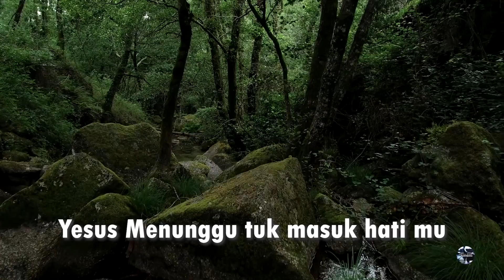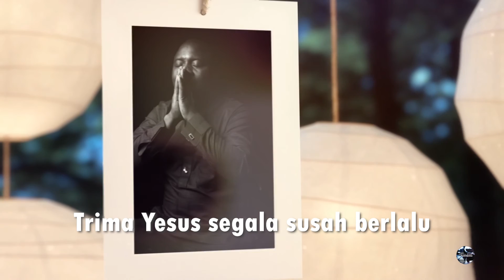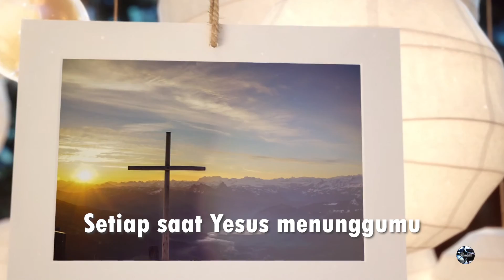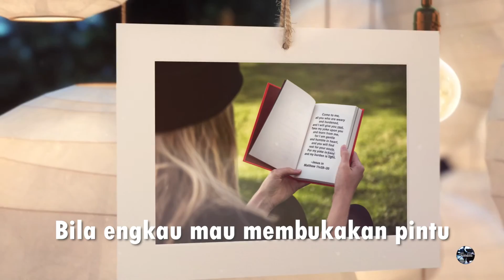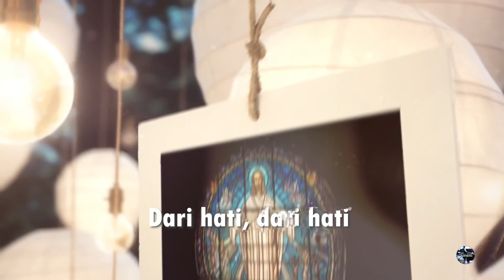Yesus Menunggu - The Savior is Waiting - Indonesian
Nama saya Kendol Bacchus, seorang pianis dari St.Vincent dan Grenadines.
Saya menikmati saat bermain piano musik klasik tetapi juga bermain dengan pendengaran dan dalam berbagai pengaturan.
Saya telah merekam sejumlah album piano solo
lihat untuk Bio saya, Musik, untuk membaca publikasi saya
dan menjadi bagian dari perjalanan saya.  Ikuti musik saya juga di Facebook and

Anda bisa mendengar dari album Altar Call (atau album yang lain)

Di zaman yang penuh tekanan dan baru di mana retorika ketakutan pandemi Covid 19 diwarnai dengan perselisihan politik, rasisme dan desas-desus tentang perang, pengangguran, penderitaan manusia, perdagangan dan pemindahan terjadi,
musik solo piano ini menawarkan respons yang tenang terhadap inti masalah hati dan emosi.
Meditasi sangat penting. Sebagian besar dari semua itu membawa seseorang berhubungan
dengan Yesus Kristus yang adalah Tuhan dan Juruselamat,
membawa daya tarik gereja yang tenang,
penyembahan dan pujian ke dalam keintiman Anda dan Dia dibantu oleh perangkat penglihatan dan pendengaran Anda.

Yesus Menunggu adalah lagu meditasi yang disajikan melalui rekaman yang dilakukan di Camden, London.
Ini adalah lagu pembuka di album Altar Call.
Dimainkan dengan latar belakang hujan dan hiruk pikuk,
video ini menampilkan solo piano yang dibuat dengan selera tinggi, menenangkan, meditatif, santai, dan terapi
dengan momen dramatis yang diatur ke pemandangan alam dengan fitur air dan gunung.
Ini juga berisi adegan ibadah dan pengabdian yang intim.
Musik dimainkan dengan Bluthner Grand Piano akustik dan menggabungkan riff akustik semi-klasik
dengan ide-ide kontemporer yang halus menawarkan kesederhanaan yang mencuri hati.

Musik piano yang menenangkan dan indah ini sesuai dengan sikap doa dan pengabdian pribadi.
Dengan paduan nada piano yang khas dari gaya himne modern dengan warna halus dan ide paduan nada modern,
itu dimaksudkan untuk memanjakan pendengar,
 Dimana menawarkan terapi musik yang cocok untuk spa, ruang pijat dan bahkan cocok bahkan untuk rumah sakit, ruang peralatan dan medis lainnya.
Kesejahteraan adalah inti dari niatnya.
Ini menceritakan kisahnya dengan tempo yang disengaja dan lambat dengan frasa yang dimainkan
tidak tergesa-gesa dan disengaja. Untuk menenangkan dan melegakan saraf serta menghadirkan kedamaian dan kepuasan
bagi pendengarnya, susunan piano ini memiliki tempat yang sah dalam koleksi piano instrumental.
Musik piano untuk rumah, kantor, mobil, gereja, taman, makan malam, dan pertemuan lainnya.
Baik di kedai kopi, atau di dekat perapian di kafe tradisional sisi gunung,
hal itu menambah suasana kisah Alkitab yang diilustrasikan dan diceritakan.
Kisah keselamatan,Injil dan penyaliban menggema melalui ruang dan waktu.